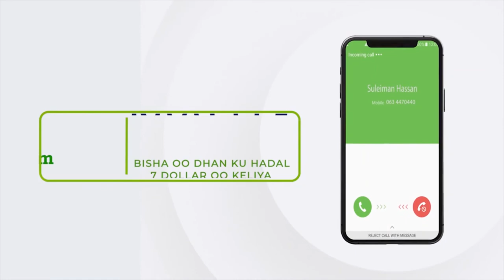Heshiis lagu gaadhay Madaxtooyada JSL oo dhexmaray Asxaabta Qaranka iyo Xukuumada JSL.